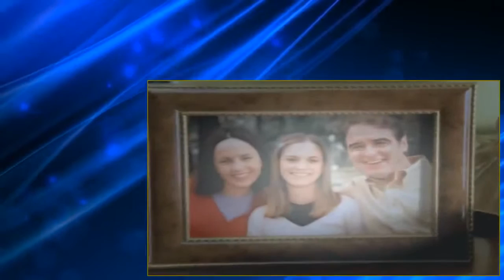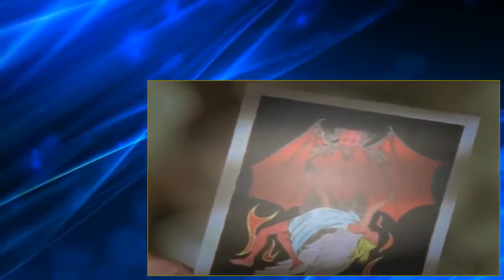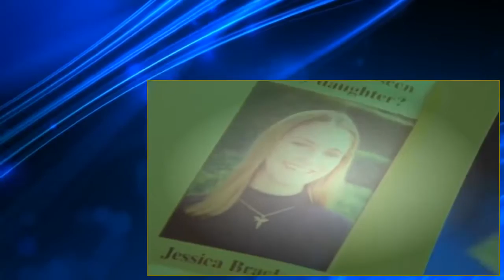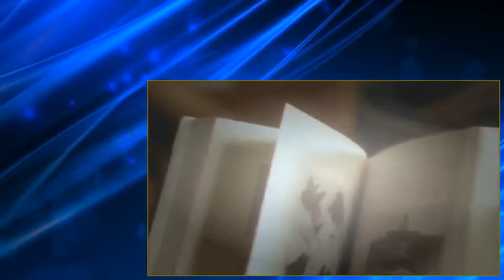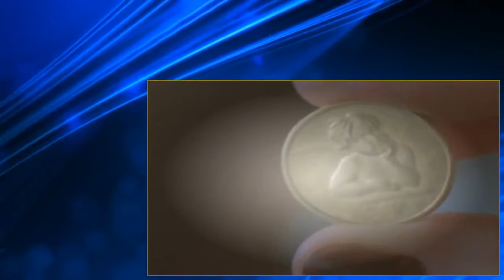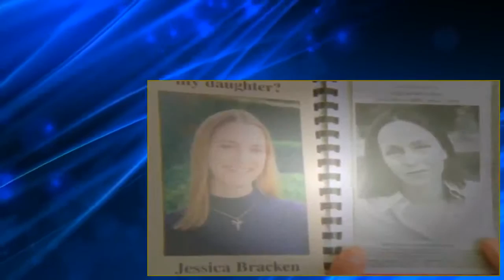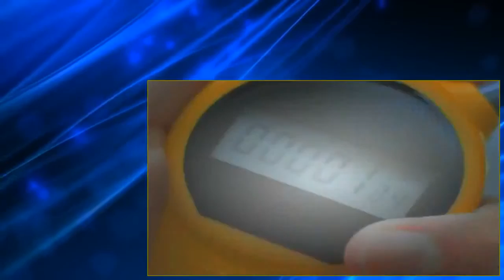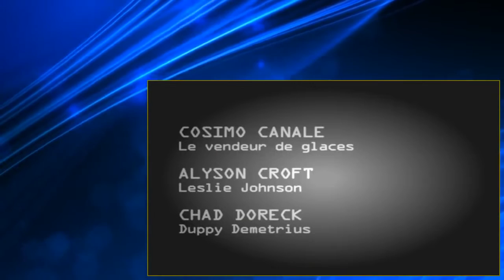The Pretender S04E03 Angel S Flight Dvdrip